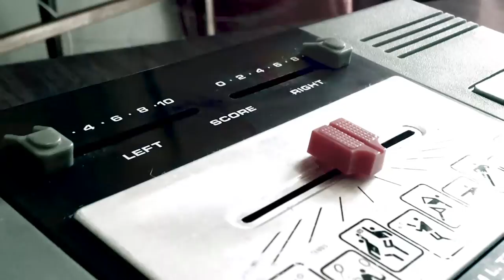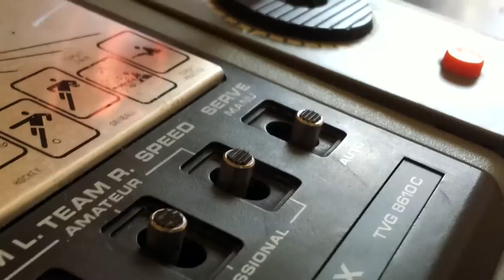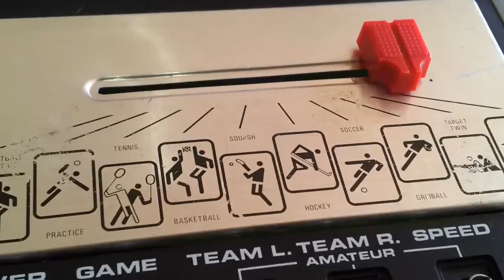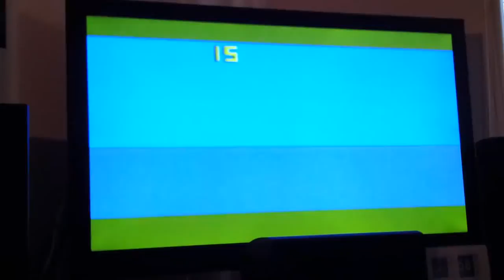Hanimex TVG 8610C Home Video Game Console: Review PONG !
Hi all, hope you like my latest review, let me know what you think.

Released in 1977 for the Australian market the Hanimex TVG 8610 was one of many PONG variant clones.

It was built around a General Instruments AY-3-8610 processor and featured two removable but not fully detachable controllers, optional battery power and both on-screen and off screen scoring by way of tally sliders on the top of the console.

Sadly the 8610 didn't have a volume control as the sound generated from its internal speaker became grating.

The side of the case shows a cover over what appears to be a planned port, possibly a different power jack that was changed late in the development process after the casings had been manufactured.

The 8610 has many of same option switch features as the Hanimex TVG 070C**, auto serve, difficulty settings, etc. but it is a self contained unit not offering game cartridge support.